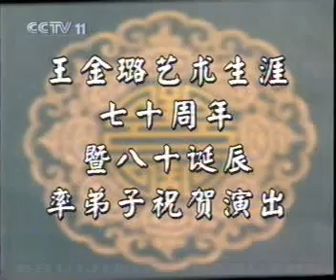《林冲夜奔》王金璐 杨少春 赵永伟 马增寿等